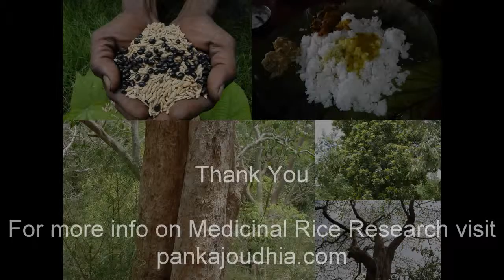Medicinal Rice B4 Formulations for Corydalis Toxicity: Pankaj Oudhia's Medicinal Plant Database